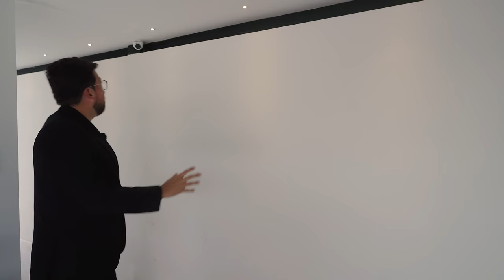CASA de LUJO en Cuenca - Inmuebles que Impactan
Te invito a descubrir esta increíble casa en Río Amarillo, Cuenca. Con 1600 m² de terreno y 390 m² de construcción, esta joya arquitectónica ofrece todas las comodidades modernas, incluyendo domotización, un diseño de interiores exquisito, y amplias áreas sociales.